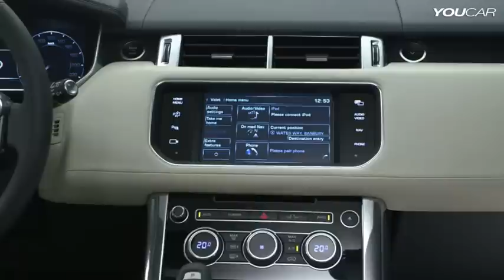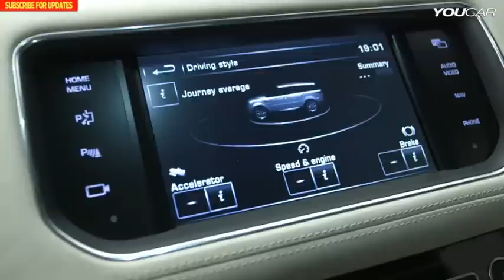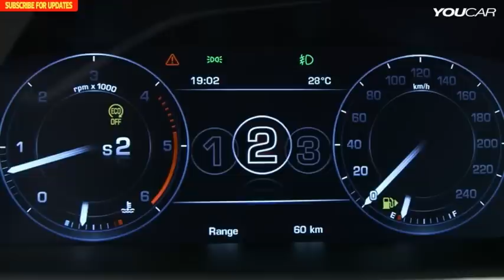Range Rover Sport mk2 Interior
The new Sport provides an interior with distinctive Range Rover Sport design cues, superior detailing and craftsmanship.
A design benchmark in its segment, the Sport interior offers a unique blend of style and understated luxury with strong, elegant lines, top quality materials and an extra dash of sporting character.  Strong, architectural forms within the interior have been enhanced by a cleaner, purer surface treatment, beautifully executed with more luxurious soft-touch surfaces in key touch points around the cabin.
The sporting ambience of the interior is also reflected in the smaller diameter, thicker steering wheel, vertical gear shifter, higher centre console, configurable mood lighting and more generous seat bolsters.  The Sports Command Driving Position (CDP) combines the supreme sense of confidence and control offered by the Range Rover, with a more sporting seating position similar to the Evoque.
Interior packaging is optimised to create a more spacious rear cabin with 24mm more knee room, while occupants also benefit from the wider cabin.  New, neatly integrated third row, occasional 5+2 seating can be specified.  These powered seats leave a flat floor with no loss of boot space and are split 50/50.